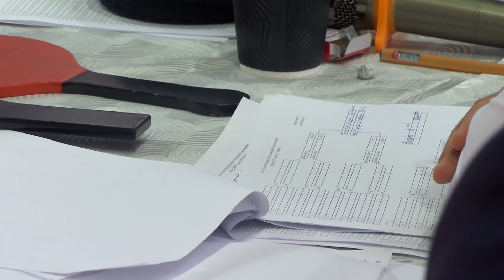U-shu Markaziy Osiyo chempionati / wushu / Ушу Чемпионат Центральной Азии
U-shu Markaziy Osiyo chempionati  - Ушу Чемпионат Центральной Азии
wushu  Central Asia championship